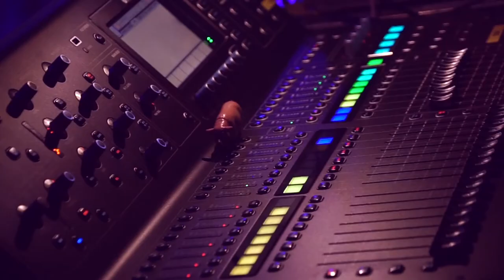VIDEO FINAL FUNKTION ONE NOCHE LUCYBELL